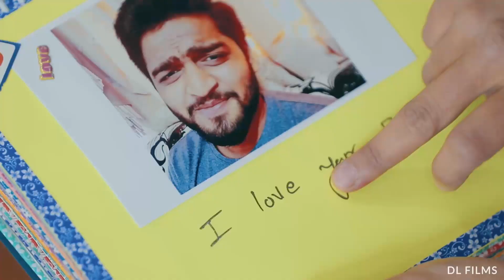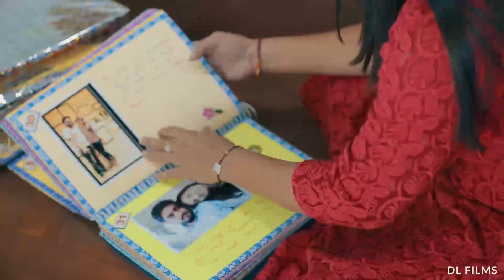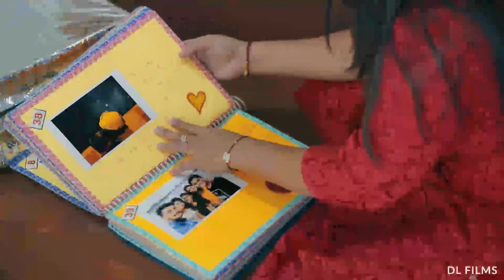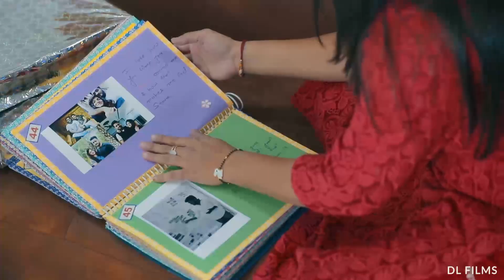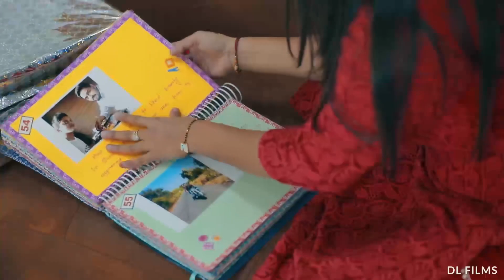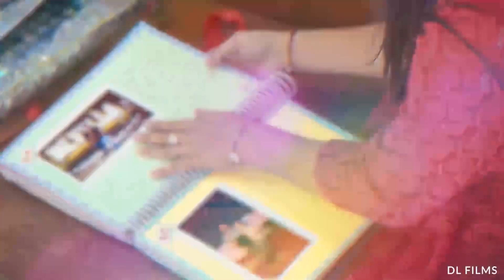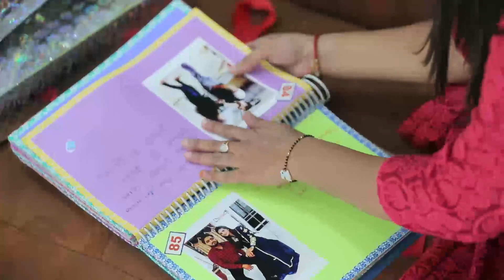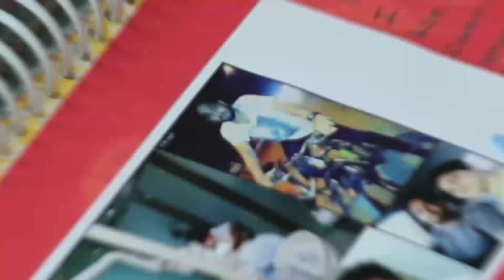Happy valentines day💕💕💕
I have collected the pics to tell you
100 reasons why i love you so that we always Remember some of our best moments together .